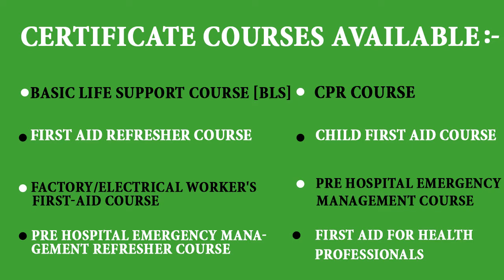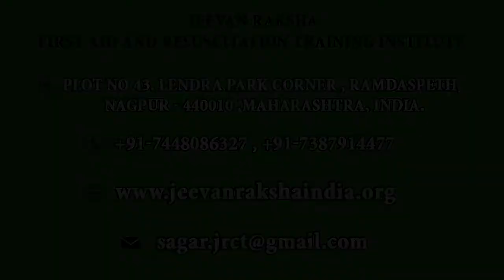SAFETY MEASURES FOR DENGUE | DENGUE PART 3 | Dr. Shyam Laddha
Phone:
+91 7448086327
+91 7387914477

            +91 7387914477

       | ACTIVITIES |

THANK YOU.

Phone:
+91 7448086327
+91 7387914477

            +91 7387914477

       | ACTIVITIES |